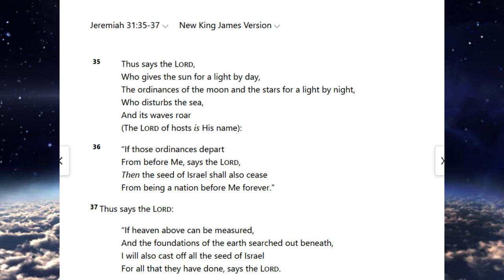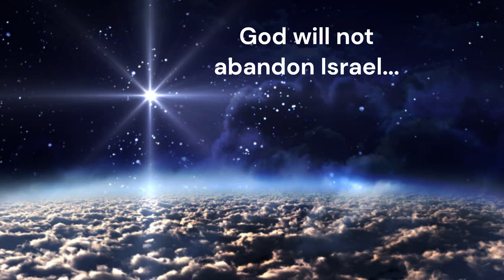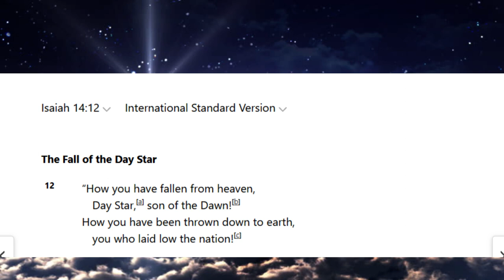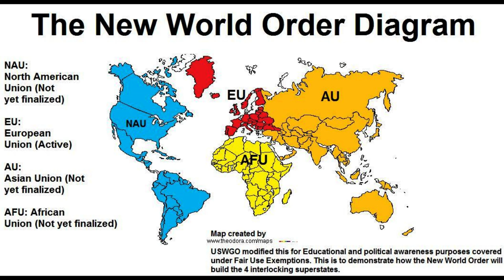This is what satan will do to try and prevent biblical prophecy.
With tensions building up in the world, I think it's time we take a close look at biblical prophecy and what the evil one will try to do to thwart its fulfillment.